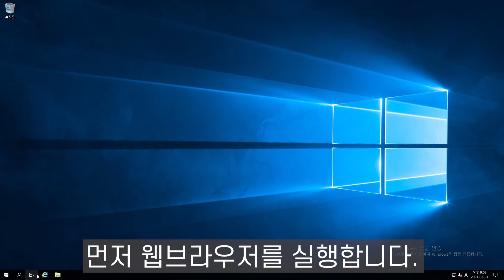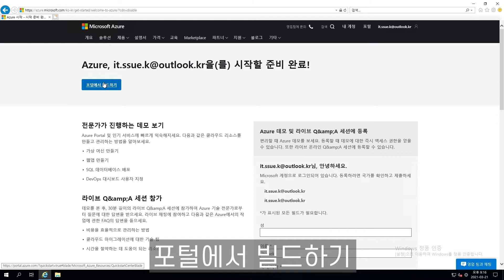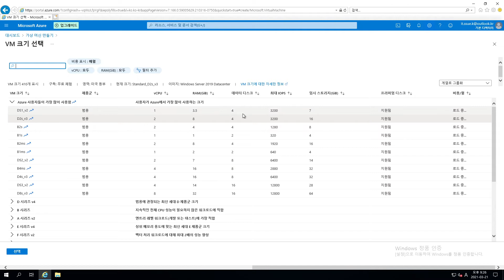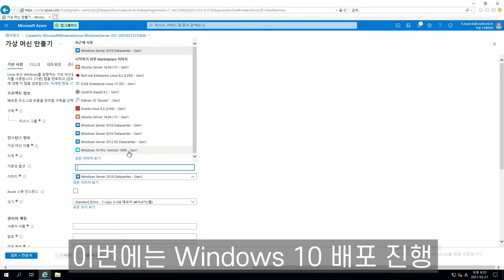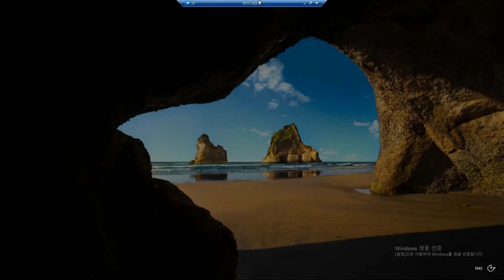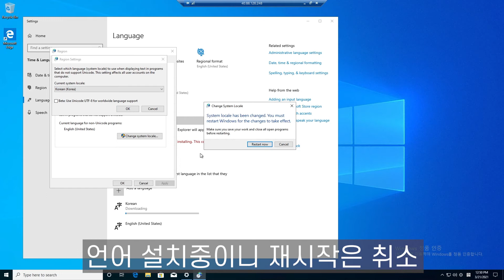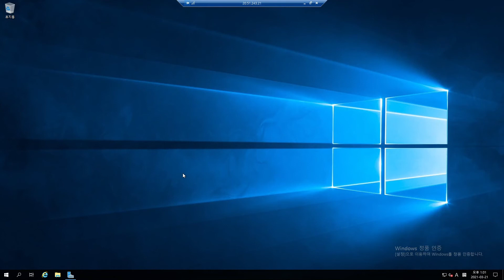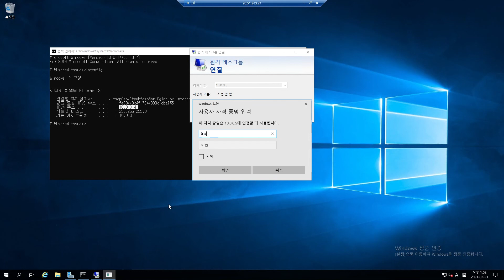Azure 무료 등록 및 OS 배포